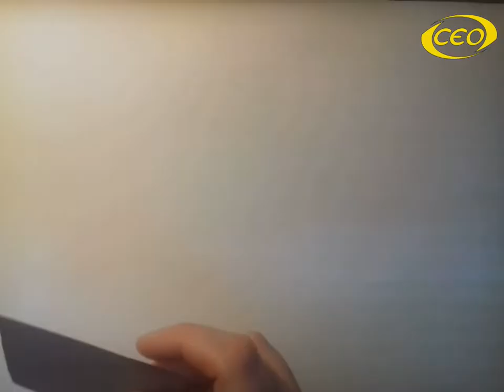FUEGOS ARTIFICIALES - ORIGAMI (Tutorial)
Tutorial paso a paso para hacer FUEGOS ARTIFICIALES de Origami para celebrar la Revetlla de Sant Joan.
Compártenos tus fuegos artificiales con fuegosCEO